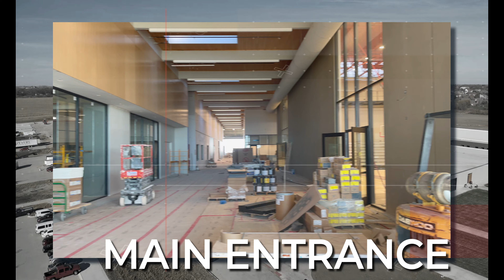Cedar Falls High School Construction - November 2023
This is a video of the new construction at the Cedar Falls High School.